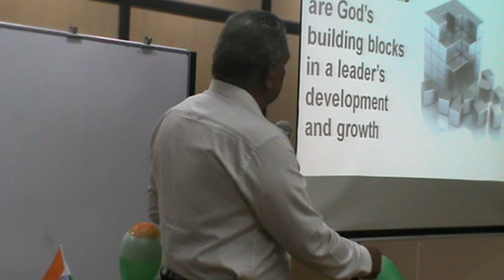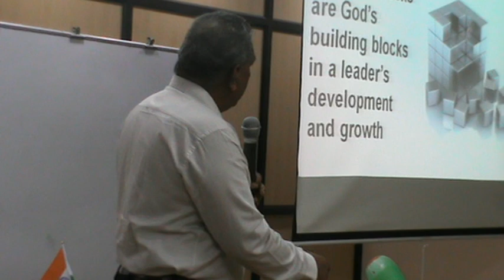INTEGRITY PART -1 || BR.Valentine Davidar || 26--01-2019